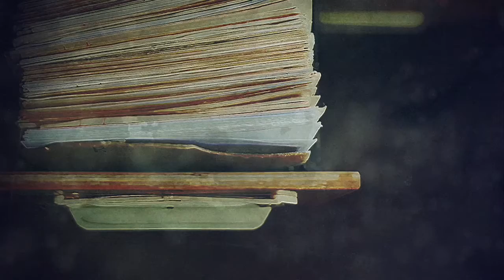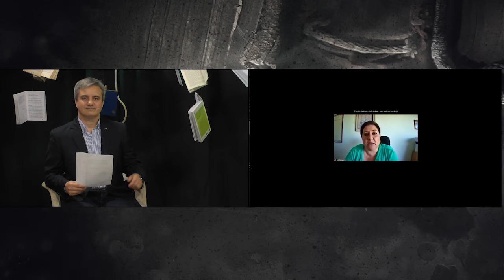LUP 4 P11 B3 LAURA LEWIN